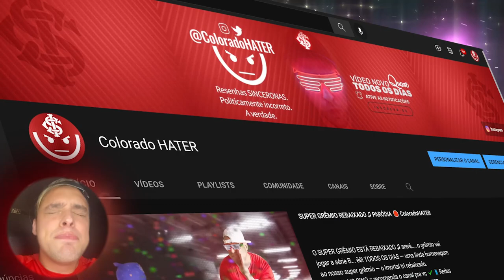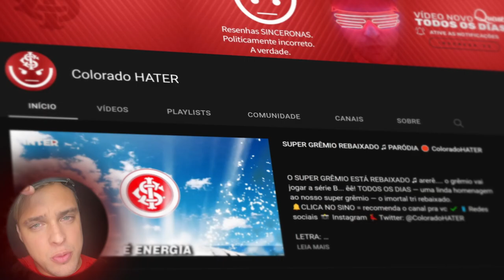INCOMPETENTES! INTER 1 x 1 Brasil de Pelotas 🛑 Colorado HATER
Brasil de Pelotas 1 x 1 Internacional — jogo #7 — já virou tradição todos jogos do Inter, em 2022, além de DAREM SONO, ficarem 30 minutos sem chutar uma bola em gol... se continuar assim, com lambança atrás de decisão errada da diretoria, a série B vem esse ano.📱 Redes sociais 📸 Instagram 🐦Twitter: @ColoradoHATER 🔔CLICA NO SINO = recomenda o canal pra vc ✔️

Canal Colorado HATER
ESTE É UM CANAL DE TORCEDOR PRA TORCEDOR. Neste canal colorado — sobre o Sport Club Internacional — eu comento, com uma visão extremamente crítica sobre o futebol do inter, assuntos acerca dos erros do time, bem como respostas aos jornalistas da imprensa gaúcha, contrariando o senso comum — em um formato de react/opinião; além disso, faço análises dos erros dos jogos do Inter logo após as partidas.

🔴​ Sobre mim e o Inter:
Inter é o time que eu amo (e odeio).
Quero ver o Sport Club Internacional — o Inter — campeão nacional, da libertadores e mundial de novo.

Pra isso — vou pegar no pé! CHEGA de se contentar com segundos lugares e sul-americanas. Não passo pano pros defeitos do Inter e disparo críticas aos defeitos, porque quero ver o Inter aonde ele merece: CAMPEÃO. Sou o colorado HATER do internacional.

Sobre mim:
Sou o Jay Nelson, ex-jogador de seleção A nos areões do Inter na categoria infantil e juvenil. Escolhi sair do futebol aos 18 porque a paixão pela produção de vídeo rugiu mais alto. E cá estou no YouTube há mais de 8 anos.

Tive alguns canais que passaram dos milhares de inscritos (tenho 3 placas do YouTube, sendo uma de ouro) e tenho larga experiência no site colorado (afinal, o YouTube é vermelho.)

o INTER é MUITO GRANDE pra não estar ganhando títulos expressivos há mais de 10 anos. É hora do Sport Club Internacional respeitar seu torcedor e obedecer à lógica: chega de jogadores ruins que não entregam resultado. ELES DEVEM SER CRITICADOS, sim.

Essa percepção me motivou a criar este canal: o Colorado HATER é diferente de todos canais sobre o Inter. É um canal de torcedor colorado para torcedor colorado.

O estádio Beira-Rio tem que ter um time campeão e gigante, pra fazer jus a este monumento portoalegrense ao futebol mundial.

Neste canal, disparo críticas sinceras que os jornalistas da imprensa gaúcha não podem dar por questão de ética e não fechamentos de portas. Sou o ColoradoHATER.